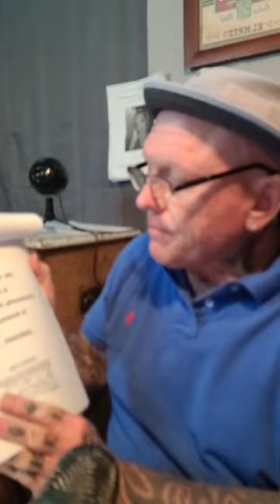Gang Stalking 101 complete Version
gang Stalking, community policing, citizens Corp, Neighborhood watch it's all the same thing same people including the COPS Program